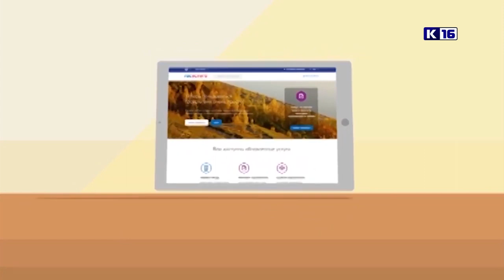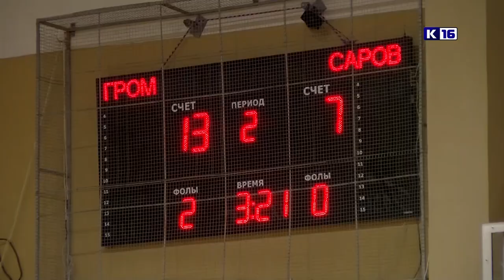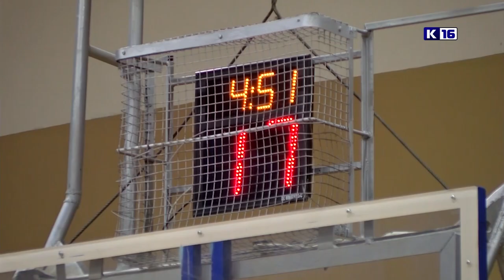Новости Сарова 18.11.2022